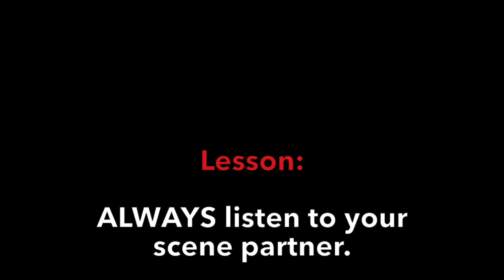Talking Gibberish: A Classic Improv Game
The classic improv game "Gibberish" usually requires one ore more people talking in a gibberish language with one or two "translators" providing a translation for what those speaking in the "other language" are really saying.

In this version of the game, I've solicited the help of my son. Who is 7 weeks old to assist me.